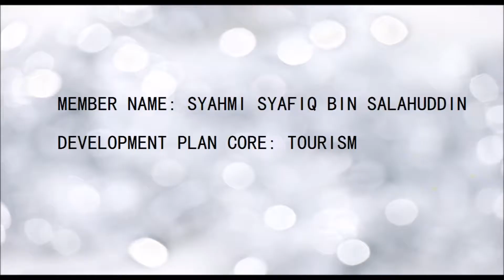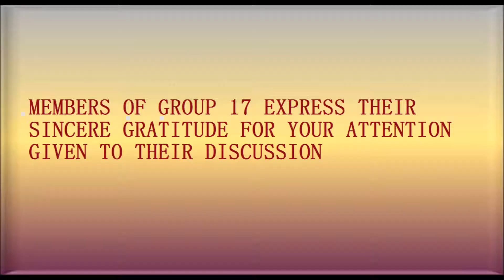BAA 4222 (ENGINEERS IN SOCIETY) GROUP 17 SEM 1 2018/2019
The district of Ranau was selected to be developed based on five cores, Infrastructure, Education, Tourism, Economy and Community Health Care System. Five development plans were proposed for each core and these development plans were closely proposed to curtail the needs of the people of Ranau. Also, the development plans are expected to enhance the life of Ranau people from various outlooks. So many districts in the state of Sabah, district of Ranau was picked for all five development plans because the district of Ranau is one of the least developed district in the state of Sabah. We noted that with the unbalanced rate of development in the state of Sabah is causing the people to have communication gap. To remedy this situation, five development plans were proposed, each serves to flourish the district of Ranau in different ways.

(Special thanks to our lecturer Dr Mohd Irwan Bin Adiyanto for guiding us throughout the semester)